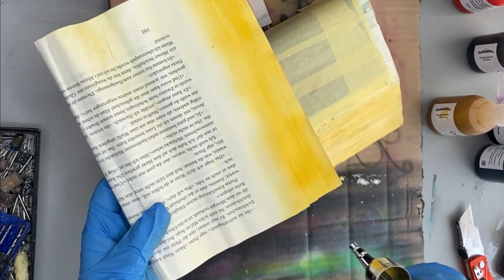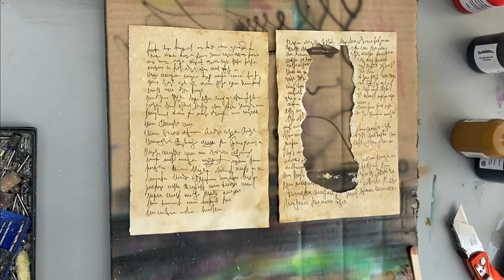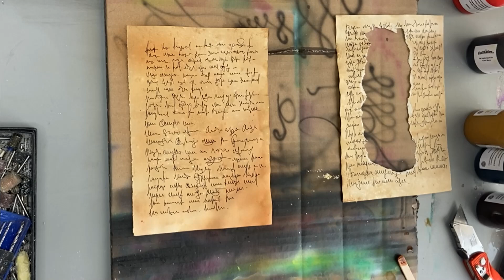Resin/Epoxy Diorama -Thema Atlantis Teil 2